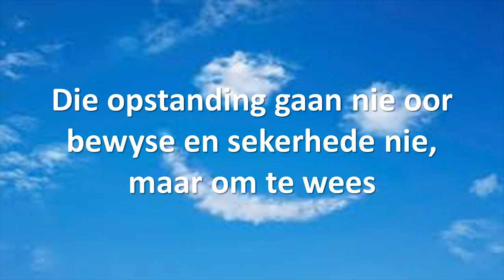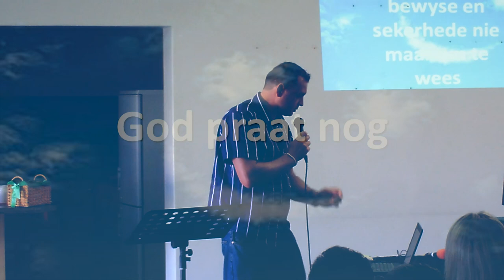Na die dood is daar lewe - Deel 2